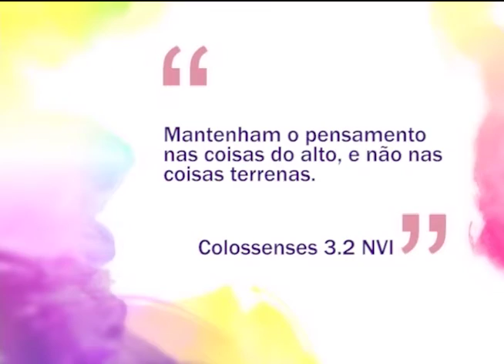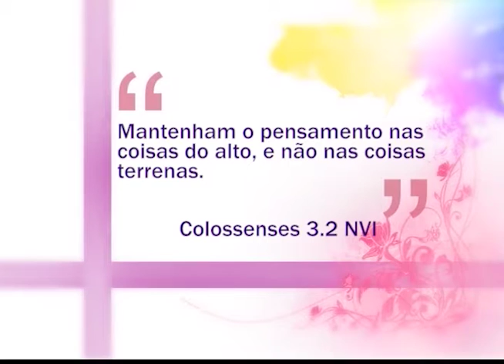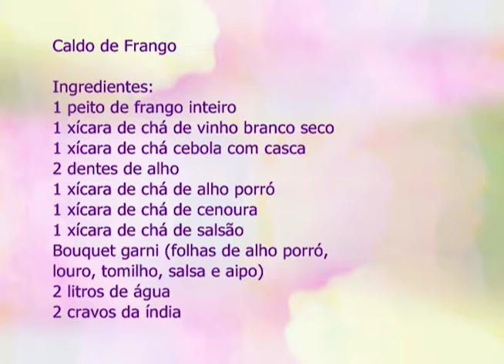Espaço Feminino - Vergonha de si e dos outros! - 23-02-2016